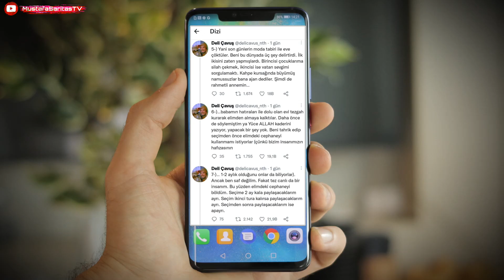GÜLŞEN - İMAM HATİP - SEDAT PEKER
Ortam çok karışık arkadaşlar ortam çok karışık! ;)